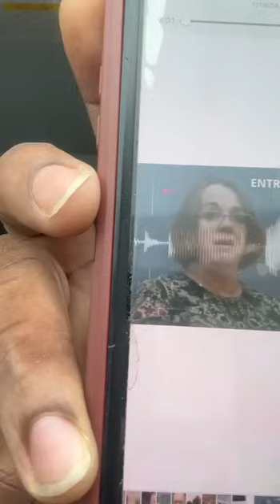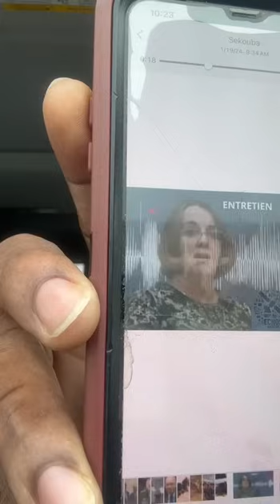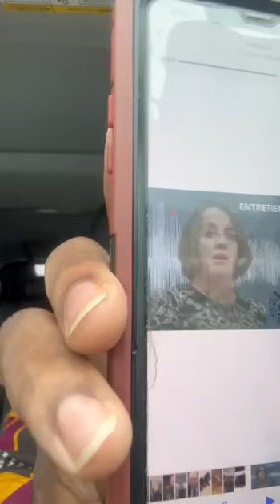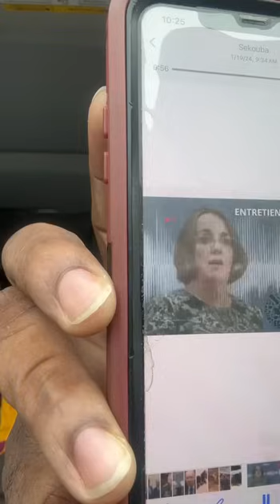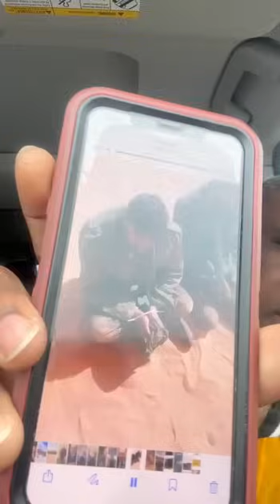Les derniers nouvelles écouter les révélation